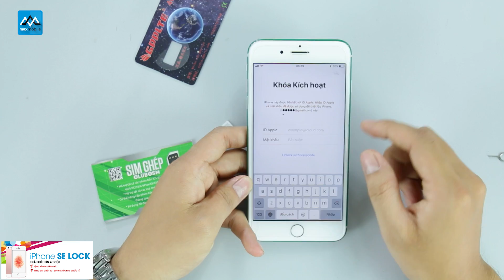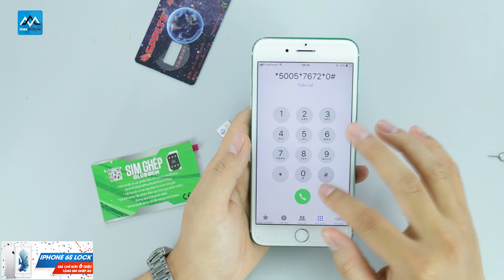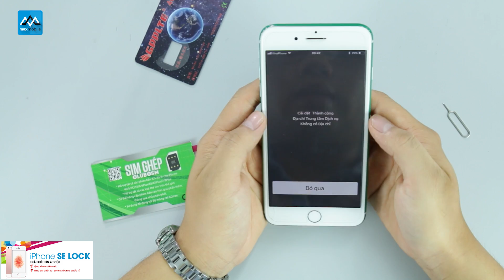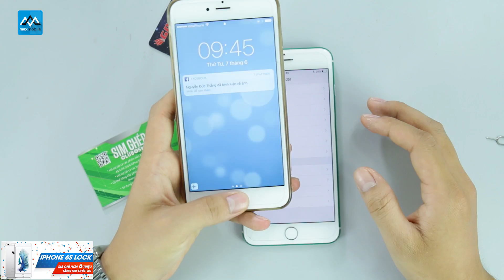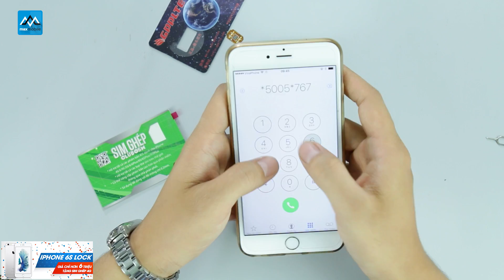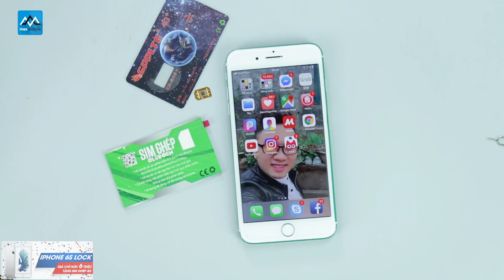Sim ghép nào tốt nhất cho iOS 11? Tham gia Event đi nào!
Hiện tại GPPLTE và Club sim là 2 loại sim ghép phổ biến nhất hiện tại. Vậy thì chiếc sim ghép nào sẽ tốt nhất cho iPhone Lock. Những chiếc iP Lock như 5c/5s/6/6s/6splus/6plus/7/7plus đang có mức giá rất rẻ, chỉ từ 1 triệu đồng.
1. Apple

2. Samsung

5. Xiaomi

►Hệ thống showroom Maxmobile:
Thời gian mở cửa: 8h - 21h tất cả các ngày trong tuần

» Showroom 1: số 106 Thái Hà, Đống Đa, Hà Nội
» Showroom 2: số 12  Xuân Thủy, Cầu Giấy, Hà Nội